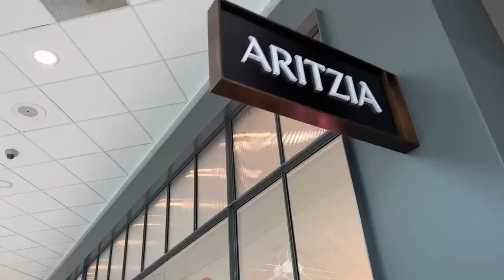VLOG - New Hair, Birthday Recap & Shopping Haul!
Follow me 🤍

1.Telfar bag
Color I got

2. Coach wallet

3. Zara cargo I wear US 6

4. Tshirt top I wear small (fitted)

5. Ribbed flare pant I wear medium

DAY OUTFIT

DINNER OUTFIT

Coat (similar)
Top I wear medium
Boot (option)
Jean (stretchy)